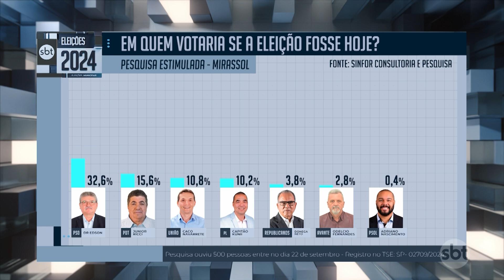Eleições: Dr Edson (PSD) lidera intenção de votos em Mirassol